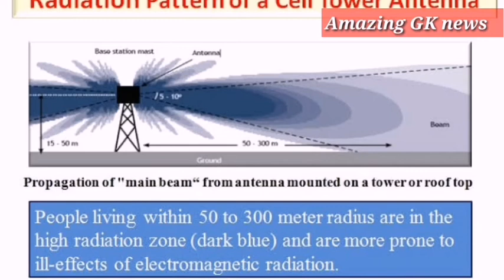Disadvantage of mobile tower near/on house | Amazing GK news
Cell phones connects to the world via a network of mobile towers. These mobile towers transmit radio frequency waves in a periodic manner. Each transmitted signal is received by cell phones in its coverage area and an acknowledgement is transmitted back to the tower.

Fixed frequency bands are allocated for this form of communication & exposure to RF waves over a prolonged period is considered unsafe for the human beings. Towers close to residential areas expose the residents to this dangerous radiation, which could cause cancer or damage to human organs, especially when exposed over a long period.

In an overcrowded country like India, this sort of risk indeed is very high. There is hardly any agency to monitor the RF power transmitted by mobile towers & follow up of the safety guidelines by service providers. In developed countries, such towers are installed & monitored by regulating agencies. Beside, special shields are available for handsets (mue metal) which have ability to shield the user from this harmful radiation exposure.
-Does the roof of the houses cause some damage to the towers
-What are the disadvantages of having a mobile tower near our house?
-house near cell phone tower
Title: Legend of The King